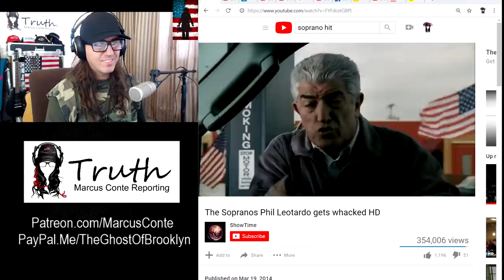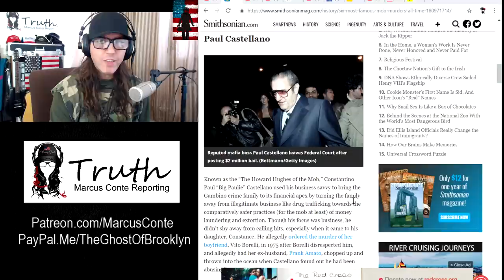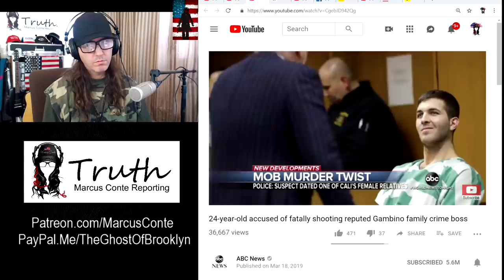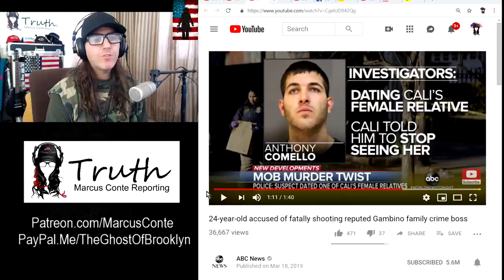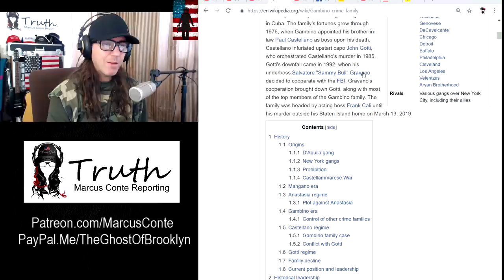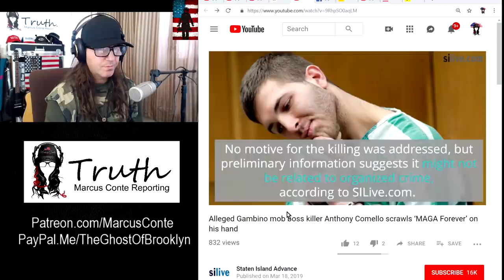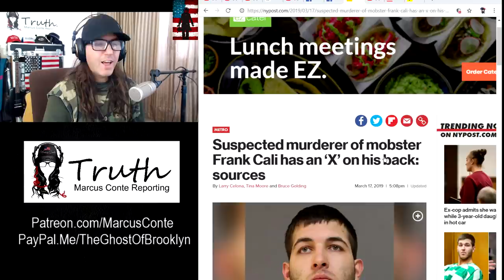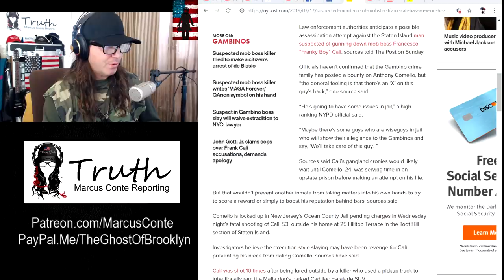Q QAnon Killer Whacks Gambino Crime Boss Frank Cali; Anthony Comello the Shooter